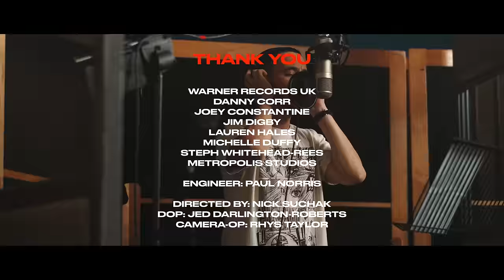Already Over Sessions: Episode 3 [London] - Mike Shinoda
Already Over Sessions - London, Nov. 16, 2023

In making "Already Over," I wrote and played all the instruments myself. But to play it live, I loved the idea of playing with a range of talented musicians who were all “locals.”

This is the first and only time we all played together.

CREDITS:
Vocals: Nørskov
Lead Guitar: Paul Davids
Rhythm Guitar: Diego Riera
Keyboard/BVS: Charles Berthoud
Bass/BVS: Ellie Dixon
Drums: Sam Arrow

Special Thanks To:
Warner Records UK
Danny Corr
Joey Constantine
Jim Digby
Lauren Hales
Michelle Duffy
Steph Whitehead-Rees

Studio: Metropolis Studios, London

Engineer: Paul Norris

Directed By: Nick Suchak
DOP: Jed Darlington-Roberts
Camera-Op: Rhys Taylor